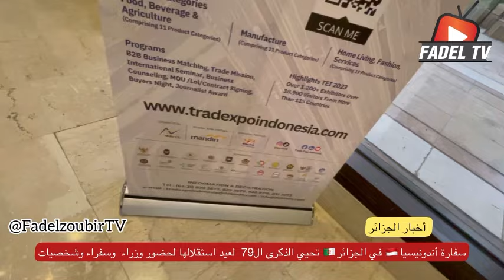هكذا احتفلت سفارة أندونيسيا 🇮🇩 في الجزائر🇩🇿بذكرى عيد الاستقلال بحضور وزراء وسفراء وشخصيات وإعلاميين